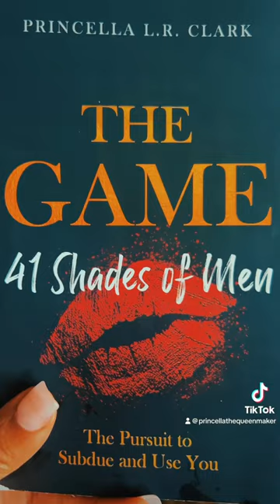Ladies, choose yourselves and stop accepting abuse.